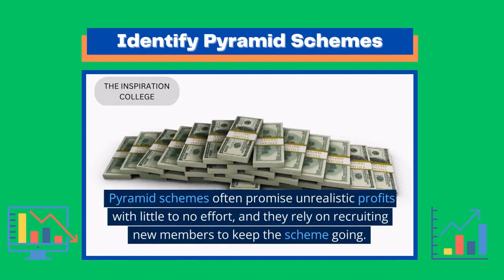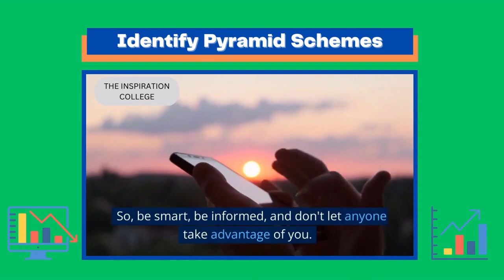How To Identify A Pyramid Scheme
In this video, you will learn how to identify a pyramid scheme. Have you ever been approached by a friend or acquaintance with an exciting new business opportunity?  One that promises incredible financial rewards and the chance to be your own boss?  Well, before you dive headfirst into a potentially dangerous situation, it's important to know how to identify pyramid schemes.

Pyramid schemes are illegal and unethical business models that promise large returns for minimal effort. They're often disguised as multi-level marketing or direct sales companies, but there are a few key differences that can help you identify them. First, if someone approaches you with an offer that seems too good to be true, it probably is.

Pyramid schemes often promise unrealistic profits with little to no effort, and they rely on recruiting new members to keep the scheme going. Second, if you're required to buy a large amount of inventory upfront, that's a red flag.

Pyramid schemes make money by getting new members to purchase expensive inventory, often with the promise of selling it for a profit. But in reality, it's nearly impossible to sell enough products to make a significant profit.

Finally, if you're being pressured to recruit new members, that's another sign that you may be dealing with a pyramid scheme. Pyramid schemes rely on a constant stream of new members to make money, and they often pressure existing members to recruit their friends and family.

So, how can you protect yourself from pyramid schemes? The best thing you can do is to be informed and ask questions. Do your research on any business opportunity that comes your way, and don't be afraid to ask tough questions.

And remember, if something seems too good to be true, it probably is. Pyramid schemes can be incredibly tempting, especially when you're looking for a way to make money.

But in the end, they'll only leave you worse off than when you started. So, be smart, be informed, and don't let anyone take advantage of you.